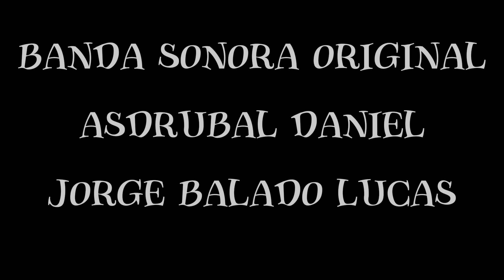2º PREMIO CORTOS 2024_ NO QUIERES MUERTE PUES TOMA TRES TAZAS_MANUEL ALONSO GÓMEZ